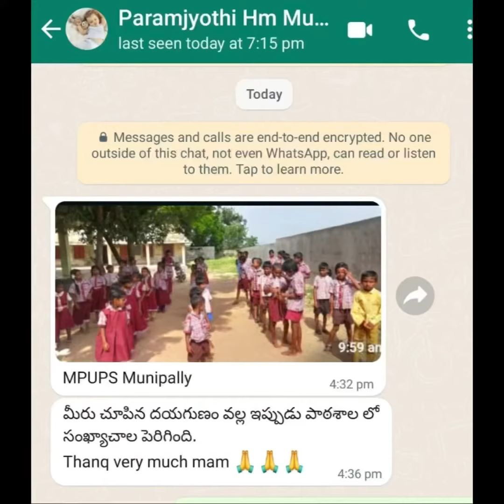Empowering MPUPS Munipally: A Journey of Transformation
Introduction:
In Munipally village, where hope seemed to be dwindling, AMMA Mighty Hopes embarked on a journey that not only transformed a school but also revitalized an entire community. It all began during a tailoring training program led by us in Munipally, where the team encountered a distressed school facing imminent closure due to various challenges.

The Challenge:
The school, with only 35 students, lacked basic facilities, and the impending transfer of teachers added to the crisis. A significant number of children in the village, especially from Kachiguda, had dropped out, compelled by the distance to the school and the economic necessity to contribute to their families' income.

Community Engagement:
We took a proactive approach, spending a week engaging with locals, school staff, and women in the village. Three key issues surfaced: the distant Kachiguda school, parental reluctance to send children to school, and the school's staffing limitations.

The Solution:
Determined to make a difference, the team visited Kachiguda, motivated parents, and emphasized the importance of education. We initiated an auto service, covering the transportation costs of 9,000/mn for 55 children, resulting in a significant enrollment increase. The school's strength reached 105 within three months.

Positive Changes Unleashed:
Witnessing the positive impact on the children, the local corporator took action, constructing a road and ensuring a safe path for the students for the first time in 25 years. The school's success attracted government attention, securing funds for a complete renovation. Teachers received counseling and training, contributing to the overall improvement of the school.